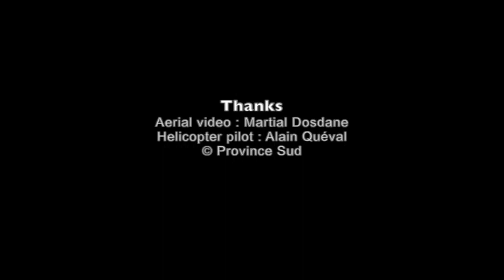Groupama Race 2014 - Presentation (eng)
150 sailors dry and motivated on the starting line, 150 sailors wet and leached on the finish line. the departure of the 3rd sailing tour of new caledonia will be given on october 19, 2014. This competition is physical and hard. Weather forecasting strategy and the physical fitness of the competitors will still play an important role in the final victory. Who will success team australia les nouvelles, odm.nc and X3 Mange Mieux Bouge Plus? May be you!